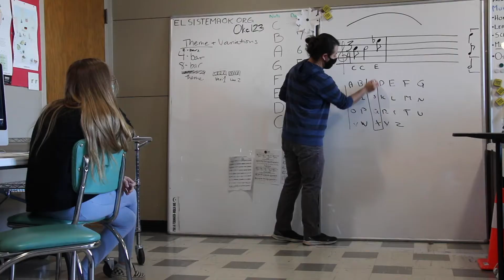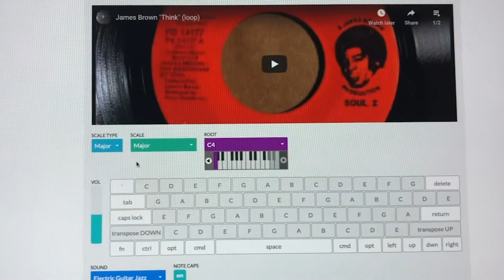El Sistema Oklahoma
The mission of El Sistema Oklahoma is to serve the community by engaging children within an ensemble-based music program so they can share the joy of music making and grow as responsible and productive citizens.  Enjoy this video of how El Sistema has continued transforming lives through the pandemic.  To learn more and support this mission, visit elsistemaok.org.